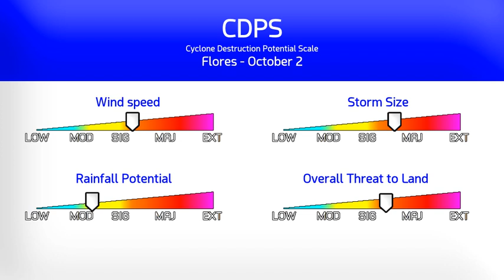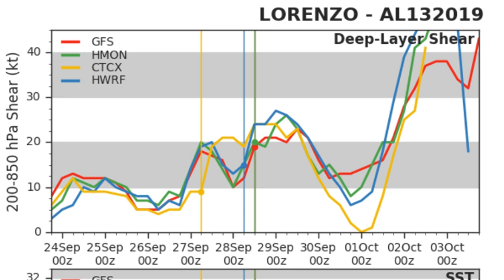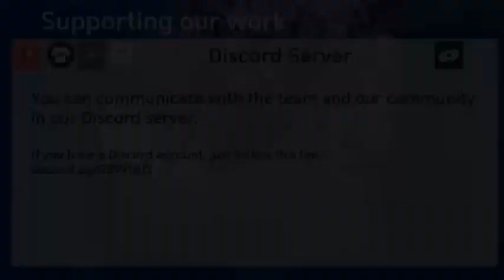Hurricane Lorenzo intensifying again - 21:00 UTC Sept 28, 2019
Hurricane Lorenzo has substantially intensified again this afternoon, and further intensification may be ongoing at this time. Whilst satellite imagery appears that the eyewall may still be partially open, this has become less of a dominant feature recently and the eye has deepened, along with an increase in cloud top heights.
All indications are pointing towards an intensifying storm - potentially rapidly - and with fairly low wind shear ahead of the storm, Lorenzo could remain intense for some time. SATIED estimates of 143mph and 147mph taken three hours apart are likely a little optimistic, but all the same, the current appearance of the storm and reconnaissance plane indications show that Lorenzo may yet reach that intensity or higher later on.

Cyclone Destruction Potential Scale rating: 5
Lorenzo threatens to be the most intense hurricane on record for the Azores, with major damages possible on the western islands if the current forecast verifies.